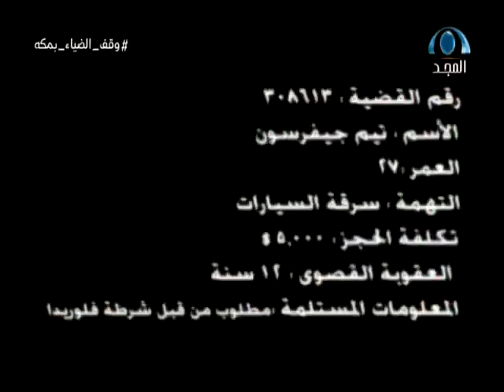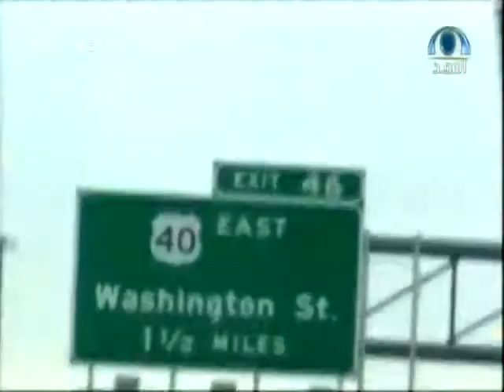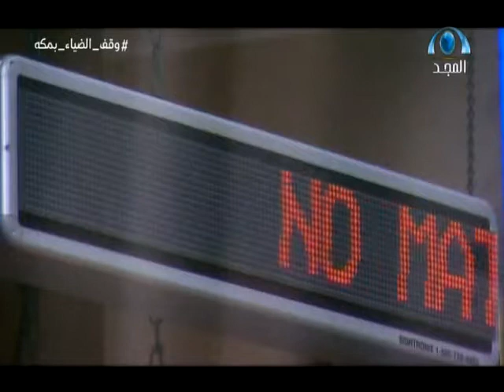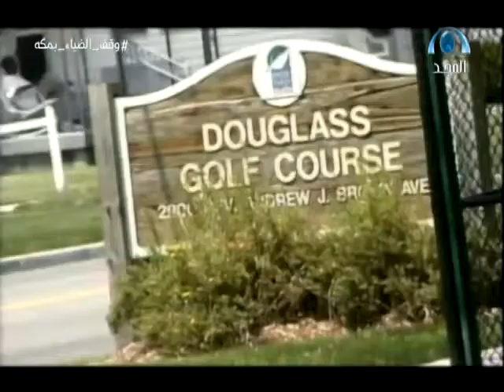وثائقي عن ( صائدوا الجوائز ) الجزء الاول بدون موسيقى